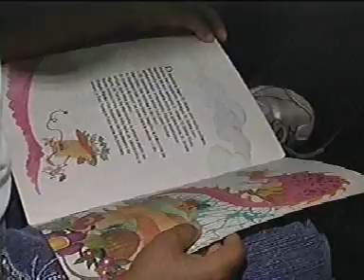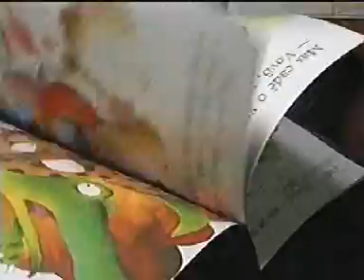Projeto em Ituiutaba trabalha com a literatura para crianças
Reportagem de Alexandra Lacerda com imagens de Ronie Muniz para o Jornal da Vitoriosa de 28/06/2012.